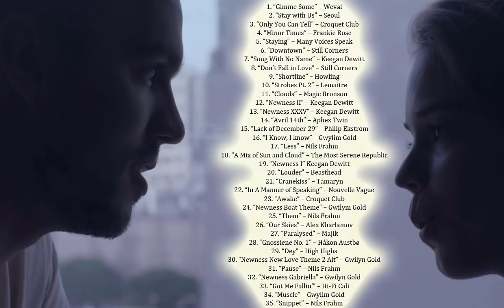Newness Soundtrack list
Source: Newness movie
Genres Newness:  Drama, Romance
Style Newness: OST
Country Newness:  USA
Released Newness:  25 January 2017 (Sundance Film Festival)
Director: Drake Doremus
Writer: Ben York Jones
Newness cast:      Nicholas Hoult, Laia Costa, Danny Huston, Courtney Eaton, Matthew Gray Gubler, Pom Klementieff, David Selby, Amanda Serra

Newness Songs
1. “Gimme Some” – Weval
2. “Stay with Us” – Seoul
3. “Only You Can Tell” – Croquet Club
4. “Minor Times” – Frankie Rose
5. “Staying” – Many Voices Speak
6. “Downtown” – Still Corners
7. “Song With No Name” – Keegan Dewitt
8. “Don’t Fall in Love” – Still Corners
9. “Shortline” – Howling
10. “Strobes Pt. 2” – Lemaitre
11. “Clouds” – Magic Bronson
12. “Newness II” – Keegan Dewitt
13. “Newness XXXV” – Keegan Dewitt
14. “Avril 14th” – Aphex Twin
15. “Lack of December 29” – Philip Ekstrom
16. “I Know, I know” – Gwylim Gold
17. “Less” – Nils Frahm
18. “A Mix of Sun and Cloud” – The Most Serene Republic
19. “Newness I” Keegan Dewitt
20. “Louder” – Beasthead
21. “Cranekiss” – Tamaryn
22. “In A Manner of Speaking” – Nouvelle Vague
23. “Awake” – Croquet Club
24. “Newness Boat Theme” – Gwilym Gold
25. “Them” – Nils Frahm
26. “Our Skies” – Alex Kharlamov
27. “Paralysed” – Majik
28. “Gnossiene No. 1” – Håkon Austbø
29. “Dey” – High Highs
30. “Newness New Love Theme 2 Alt” – Gwilyn Gold
31. “Pause” – Nils Frahm
32. “Newness Gabriella” – Gwilyn Gold
33. “Got Me Fallin'” – Hi-Fi Cali
34. “Muscle” – Gwylim Gold
35. “Snippet” – Nils Frahm